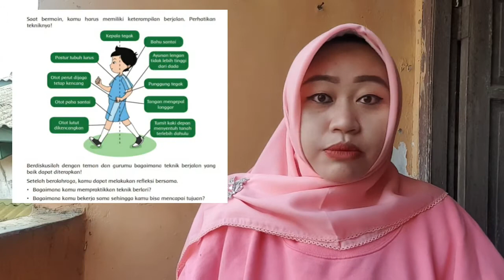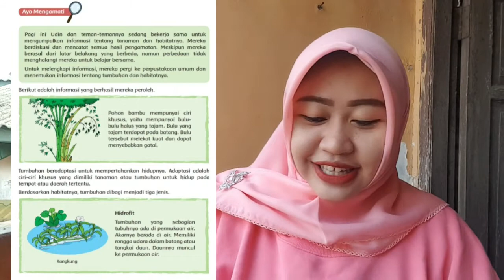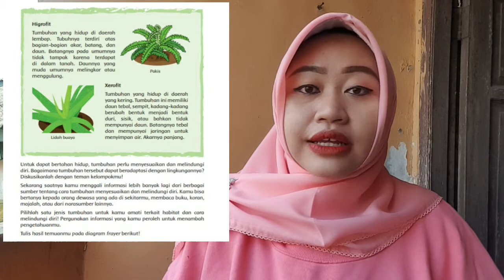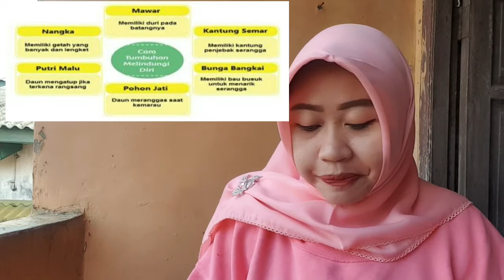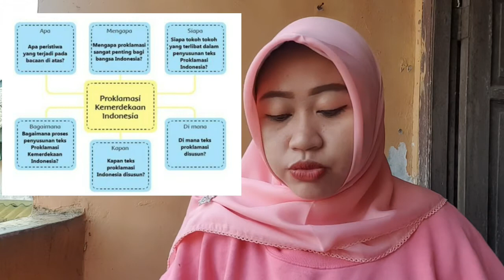Pembahasan Tema 2 Subtema 1 Pembelajaran 3 Kelas 6 SD